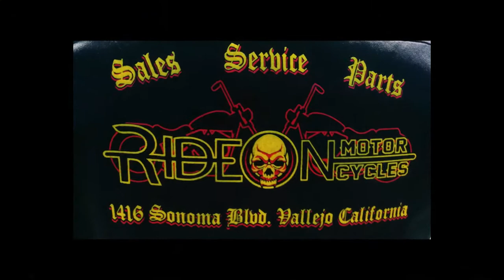Motorcycle Block Party and Stunt Show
Hang out with us as we attend Ride On Motorcycles 2nd annual Block Party. Featuring stunt by Jason Pullen Stunts.
Free food, and music, And best of all Ride On Motorcycle free oil changes & Dyno Torque / Horse power runs.